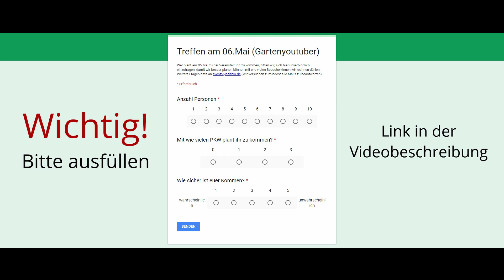1. öffentliches Gartenyoutuber Fantreffen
Das dürfen Sie sich nicht entgehen lassen

+++ Infos zum öffentlichen Gartenyoutubertreffen +++

Wer sich bei Sascha für seine Organisation bedanken möchte kann dies hier, natürlich komplett freiwillig, tun: